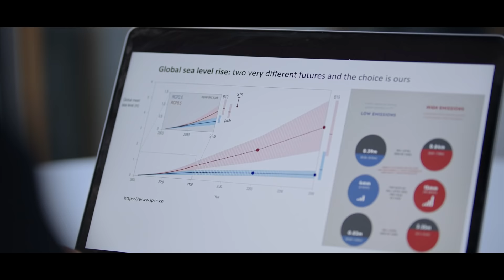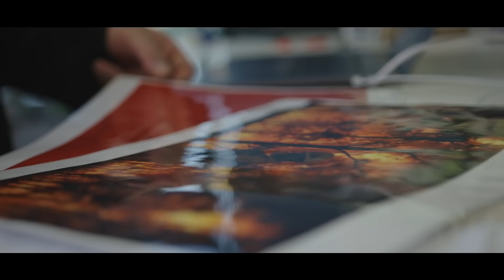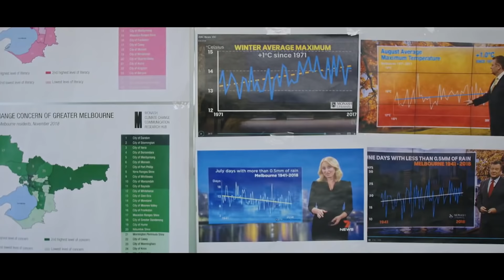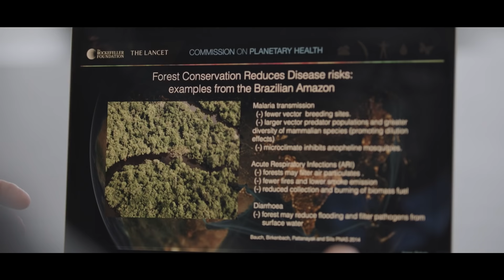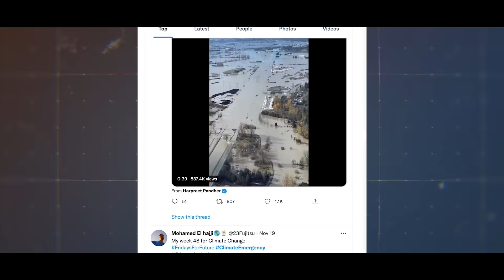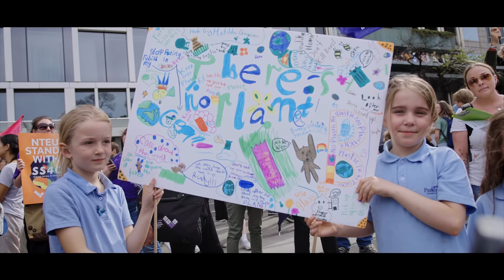The Climate Crisis - A Different Lens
The most pressing issue for the world’s young generation is climate change. The past seven years have been the world’s warmest on record. Global sea levels have risen about 20 centimetres in the last century. Natural disasters are becoming more severe and more frequent. The data doesn’t lie – human activity is driving rapid change in the world’s climate and it’s the next generation that’s most at risk.

But perhaps what young people are most concerned about is the lack of action. Politicians, governments, businesses and communities have been slow to make the changes necessary to ensure the survival of the planet and generations to come. If humanity doesn’t address air quality, access to water, biodiversity, food supplies, energy sources and planetary health, the consequences will be catastrophic.

In this A Different Lens episode, Monash University academics explain how we’re already seeing the effects of rising global temperatures, what we are doing right now to curb its effects, and what will happen if we don’t take greater action.

Featuring:

Associate Professor David Holmes
James Goldie

Professor Alan Reid

Professor Andrew Mackintosh
Professor Julie Arblaster

Monash Sustainable Development Institute
Professor Tony Capon

Climateworks Australia
Anna Skarbek